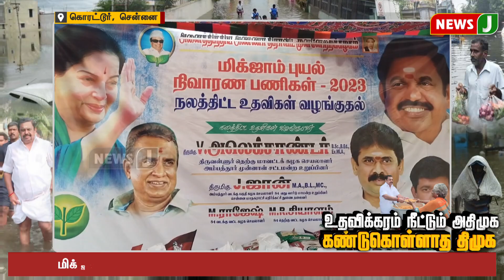கழக ஊராட்சி மன்ற துணைத் தலைவர் நிவாரணப் பொருட்கள் வழங்கினார்